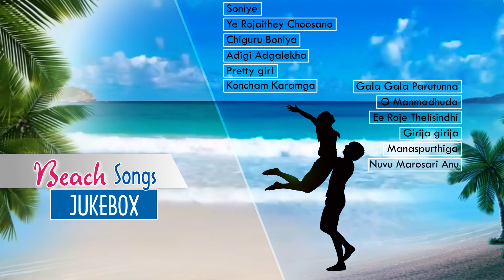Beach Songs In Telugu Movies - Exclusive Collection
Watch  Beach Songs In Telugu Movies - Exclusive Collection.

The Best Beach Songs From All Telugu Movies Are Collected and As an Album From iDream media.

Songs Track List :

Soniye Soniye     @ 00:27

Ye Rojaithey Choosano @ 05:17

Chiguru Boniya  @09:27

Adigi Adagaleka Oka Maate Adaganaa  @13:15

mamam mania @18:25

Konchem Karanga @21:17

Gala Gala Parutnna @25:27

Chupu Chalu @29:28

Eroje Telisindhi @33:49

Girijja Girijja @37:47

Manaspurthiga @41:34

Nv Maroasri Anu @47:00